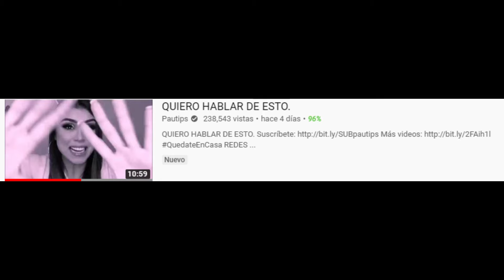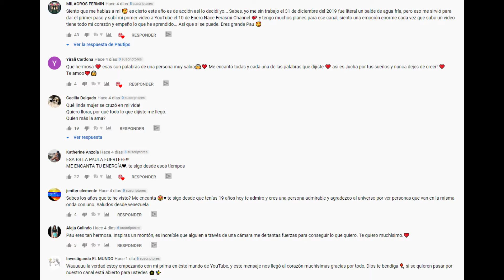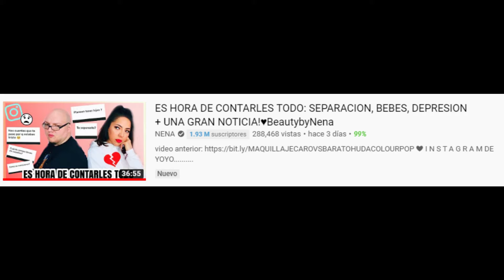UNA NUEVA PAU TIPS / MITZY CRITICADA / NENA CUENTA TODO / GEORGETTE ROCHA